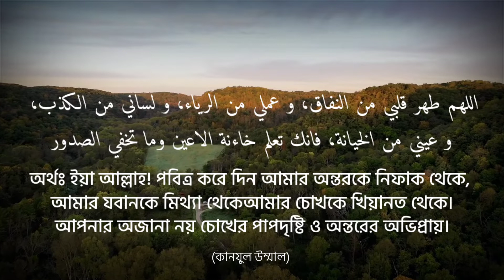সর্বদা পাঠের জন্য হাদীসে বর্ণিত সুন্দর একটি অর্থপূর্ণ দু'আ |NEDA E TAWHID